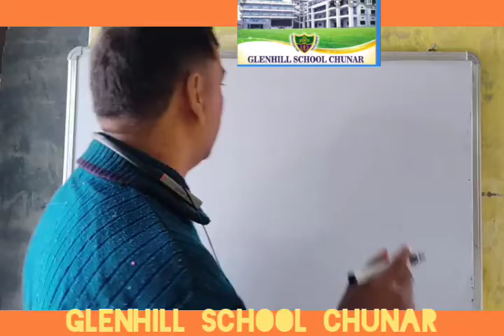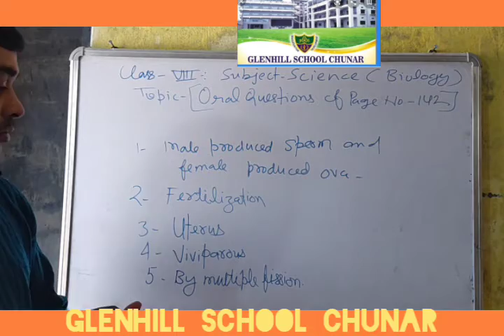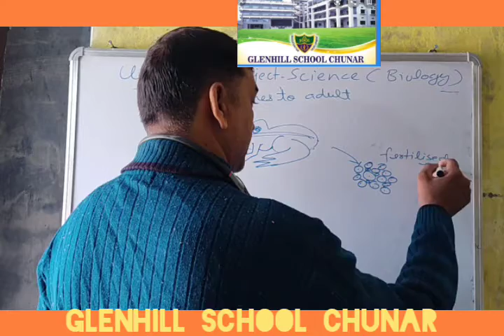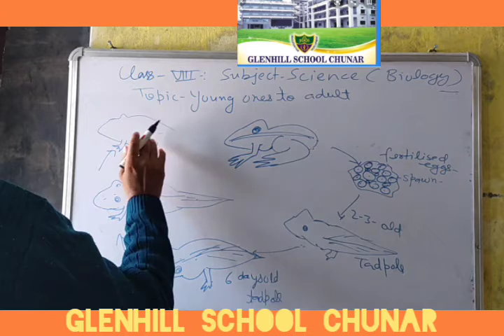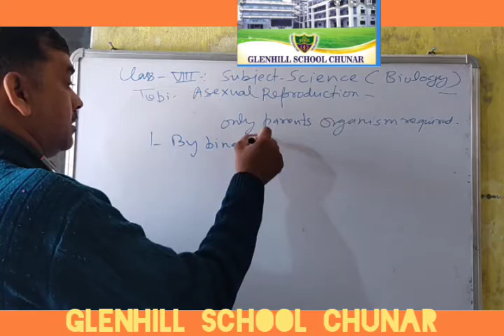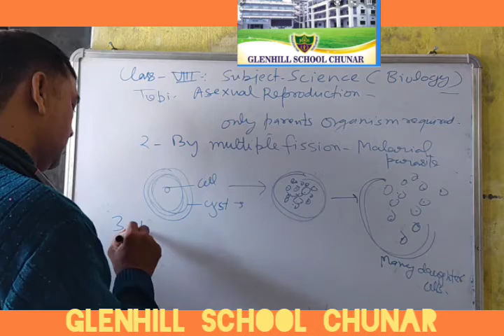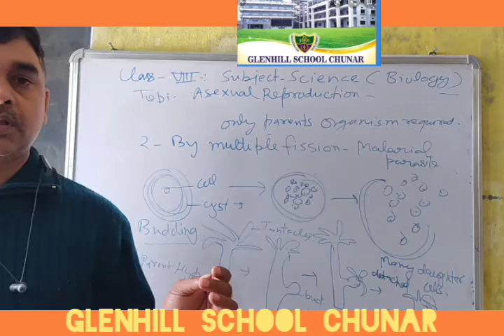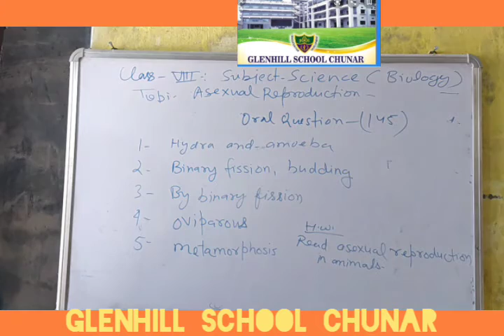Class_8_Science (Biology) _Topic_Life cycle of silkworm and frog; Asexual reproduction in animals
Class_8_Science (Biology) _Asexual reproduction in animals